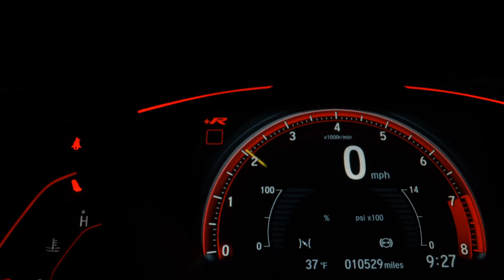HONDA CRV - 2013 - São Paulo/SP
COMPLETÍSSIMA!! LAUDO REPROVADO POIS JA TEVE REPAROS NA DIANTEIRA!!! PASSAGEM LEILÃO SINISTRO!! BEM ABAIXO DA FIPE!! FINANCIAMENTO COM OU SEM ENTRADA EM ATÉ 60 MESES. AVALIAÇÃO JUSTA NA TROCA!!! ABERTO DE DOMINGO A DOMINGO!! TODA ESTRUTURA NO LOCAL COM PERICIA, CORRETORA DE SEGUROS, E FINANCEIRAS!! CORRE PRA NÃO PERDER ESTA OPORTUNIDADE QUE VENDE RÁPIDO!!

Veículo: HONDA / CRV 2.0 LX 4X2 16V
Ano: 2012/2013
Combustível: FLEX
Portas: 4 PORTAS
Câmbio: Automático
Cor: PRETA
KM: 90.000

✅ Air Bag
✅ Alarme
✅ Ar Condicionado
✅ Ar Quente
✅ Banco Com Regulagem de Altura
✅ Desembaçador Traseiro
✅ Direção Hidráulica
✅ Encosto de Cabeça Traseiro
✅ Freio ABS
✅ Travas Elétricas
✅ Vidros Elétricos
✅ Volante com Regulagem de Altura
✅ Trio Elétrico